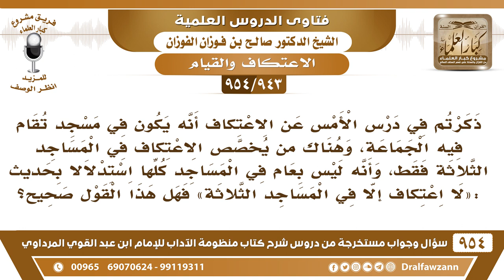[943 -954]هناك من يخصص الاعتكاف في المساجد الثلاثة استدلالا بحديث «لا اعتكاف إلا في المساجد الثلاثة!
-[943 /954] السؤال: ذكرتم في درس الأمس عن الاعتكاف أنه يكون في مسجد تقام فيه الجماعة، وهناك من يخصص الاعتكاف في المساجد الثلاثة فقط، وأنه ليس بعام في المساجد كلها استدلالا بحديث: «لا اعتكاف إلا في المساجد الثلاثة» فهل هذا القول صحيح؟
الجواب: لا، هذا قولٌ شاذ، وجمهور أهل العلم على أن الاعتكاف في جميع مساجد الأرض بشرط أن تكون يُصلى فيها الجماعة ليست مهجورة، والله جل وعلا يقول: ﴿وَأَنْتُمْ عَاكِفُونَ فِي الْمَسَاجِدِ﴾ [البقرة:187]، ما قال في المساجد الثلاثة، فهذا عموم، وإنما «لا اعتكاف إلا في المساجد الثلاثة» هذا ما هو للحصر، وإنما هو لبيان الأفضل يعني لا اعتكاف أفضل من الاعتكاف في المساجد الثلاثة، ما هو للحصر.
للاشتراك في قناة الشيخ صالح الفوزان
سؤال وجواب من شرح منظومة الآداب ( 945 ) مقطع

للاستفسار والإقتراحات والدعم
رئيس الفريق
لمشروع كبار العلماء